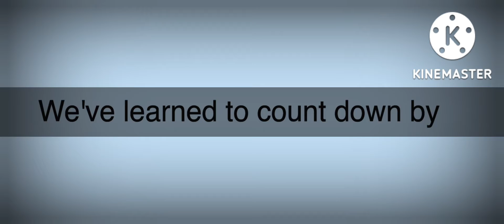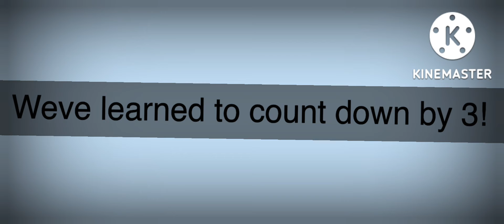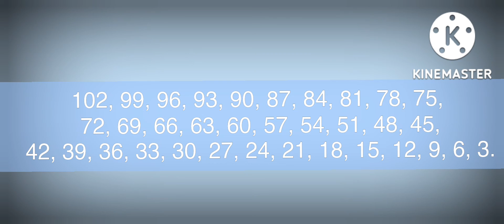Counting down by 3